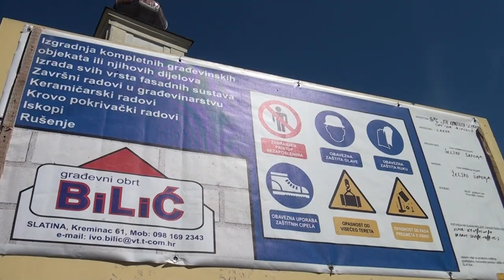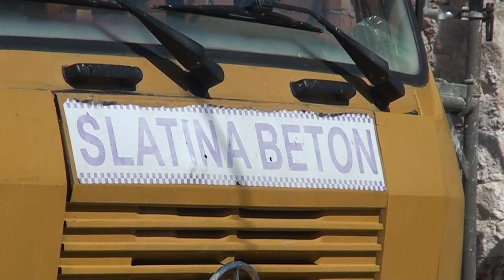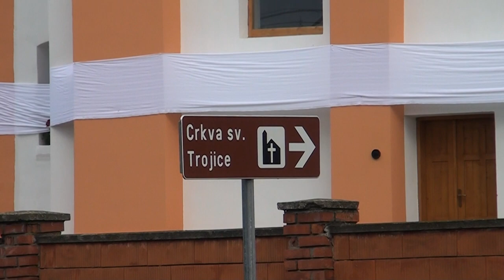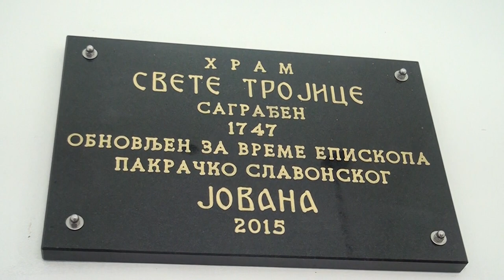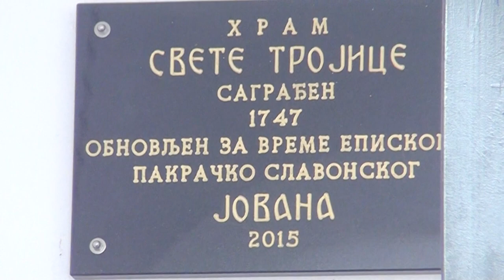Obnova crkve Sv.Trojice Mikleuš 2015. - 2016. video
Srpska pravoslavna crkva u Mikleušu, posvećena sv. Trojici, sagrađena je 1747. godine  i prvi put je znatno oštećena u Domovinskom ratu. Obnova je uslijedila tek 2015. godine u vrijeme kada je episkom Pakračko-slavonskim postao vladika Jovan Ćulibrk a  slatinskim parohom Dragan Gaćeša, protojerej. Obnovljeni hram blagoslovio je 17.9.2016. godine vladika Gerasim Popović, episkop gornjokarlovački uz prisustvo vjernika iz raznih krajeva.
U ime investitora govorio je Žarko Dragičević, najveći pokrovitelj obnove.
Građevinske radove izvodila je slatinska tvrtka Građevinski obrt Bilić, uz suradnju brojnih kooperanata.